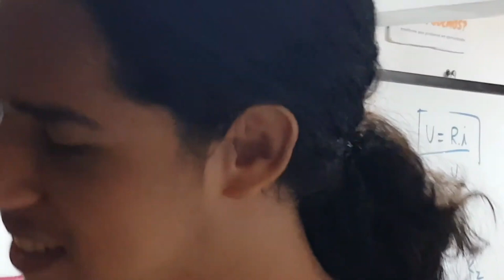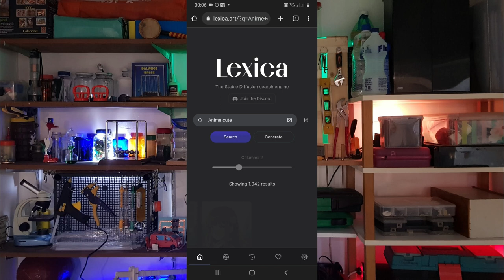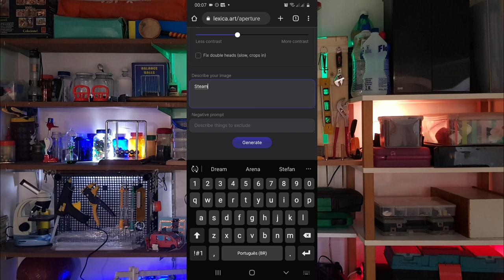Aprenda a como usar o lexica art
Nesse vídeo descubra e aprenda como usar de maneira correta o site lexica.art, um site que alimentou sua inteligência com dados de imagens e artes através das redes, tendo a capacidade de criar qualquer arte, desenho ou imagem automaticamente apenas usando palavras-chave.

Apresentação:  Dudu, Nicollas, Eduardo e Marlon.
Edição: Dudu
Roteiro: Dudu